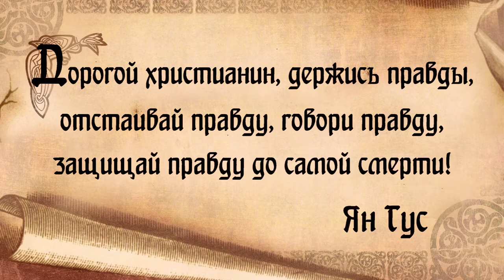Предтеча реформации - Ян Гус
В День 500-летия Реформации вспоминаем историю Яна Гуса,  принявшего мученическую смерть за свои убеждения.